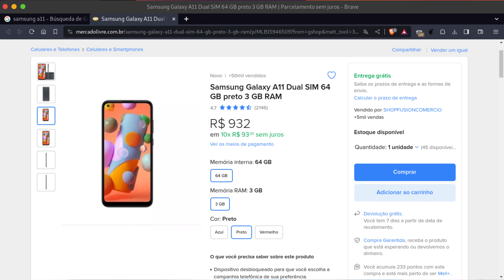La Mejor Tarjeta 💳 de Credito para Extranjeros en Brasil | RESIDENTES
Editado con Kdenlive
Grabado con Samsung J5 1080 a 30 fps
Musica proporcionada por @youtubecreators

Solicite en Línea una Tarjeta de Crédito
Tarjeta de Crédito | Elige la mejor opción- ComparaOnline
TARJETAS DE CRÉDITO MASTERCARD®‎
Cartão SX com limite pra você - Limite na mão + benefícios
Como Posso Conseguir um Cartão de Crédito?
Estrangeiro pode fazer um cartão de crédito no Brasil?
C6 Bank - Tem estrangeiro residente no Brasil por aqui?
Cartões de Crédito Internacionais - Solicite o seu
Estrangeiro pode abrir conta no Brasil?
Itau
Caixa
BB
Banco do Brasil
Santander
BBVA
Nubank
Cartao de credito
Inter
PagBank
PagueSeguro
Neon
Mejores Tarjetas de credito 2023
Mejores tarjetas de credito 2024